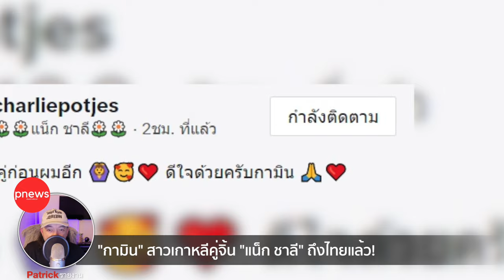ห้องข่าวพีนิวส์ | "กามิน" สาวเกาหลีคู่จิ้น "แน็ก ชาลี" บินมาไทยแล้ว